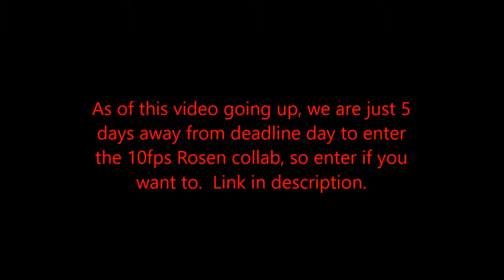WWE crack 1 - feat. Keemstar laughing, Jeff Ellsworth, Enzo kicks PINGAS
In this WWE crack, Keemstar laughs as he reveals FaZe Banks shares a finisher with Sasha Banks, Carmella has a pet Ellsworth and his name is Jeff, and Enzo Amore kicks Neville in the PINGAS!